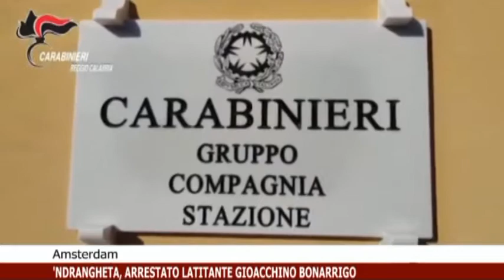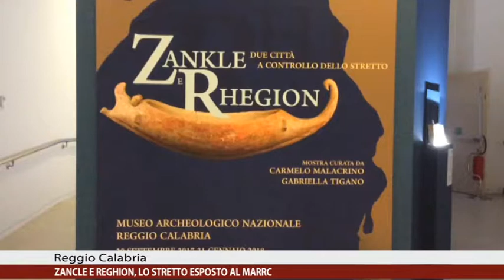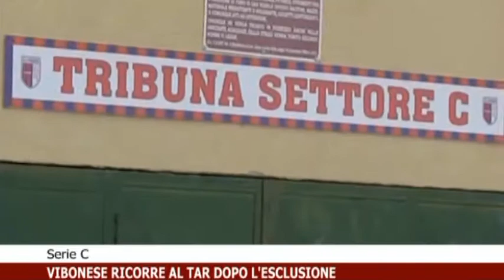EDIZIONE DELLE 14:30 DI CALABRIA NEWS 24 INFORMA